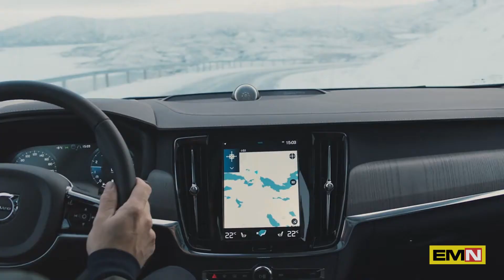Le nuove Volvo con tecnologia mild-hybrid - Electric Motor News n° 9 (2020)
Le versioni aggiornate della berlina Volvo S90 e delle station wagon Volvo V90/V90 Cross Country, offrono sull’intera gamma i propulsori mild hybrid . Fra le novità introdotte a livello di portafoglio prodotti sono incluse le diverse varianti del propulsore mild hybrid con tecnologia a 48 Volt, ora disponibili su tutti i modelli Volvo nell’ottica di un ulteriore ampliamento dell’offerta di modelli elettrificati a marchio Volvo.
Servizio con la voce di Lilia Marcucci.